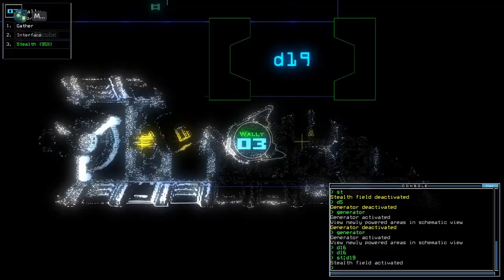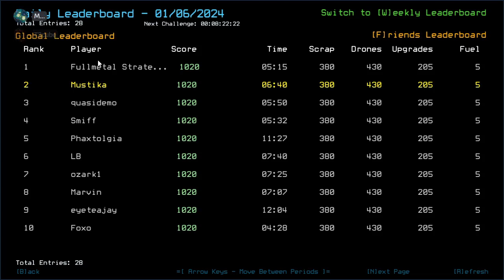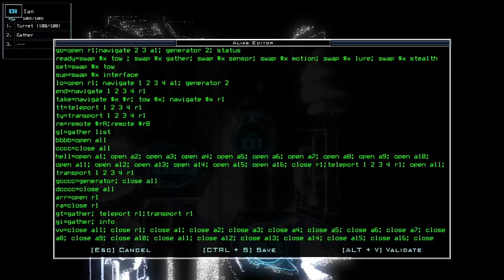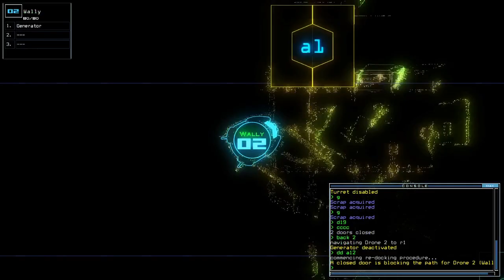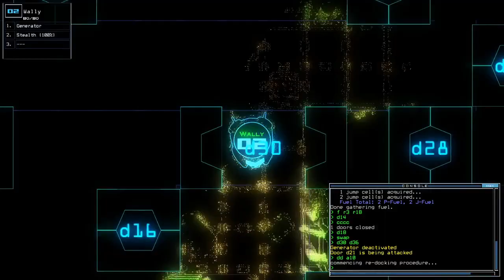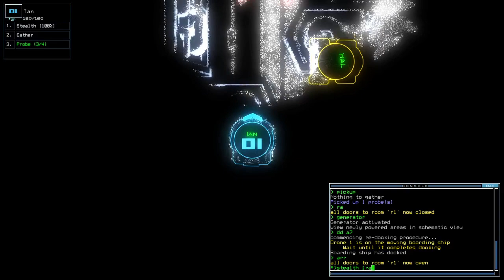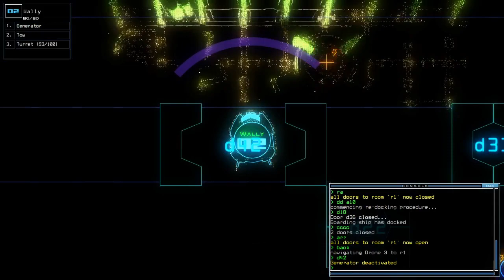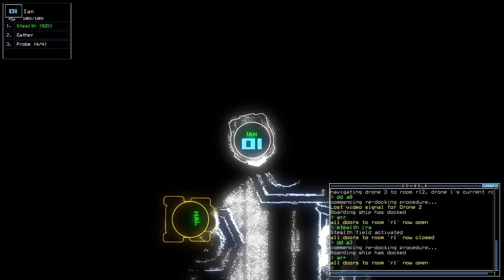Duskers Daily 6 Jan 2024 (+ modded): MusT3kube Edition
Slow and careful modded, with a bit of luck.

0:00 Intro
1:14 Vanilla Intro
1:48 Vanilla Challenge
8:27 Vanilla Complete, waiting on T3cube
12:26 Modded Intro, First Impression
13:46 Modded Intro, Going Solo
15:44 Modded Challenge, boi